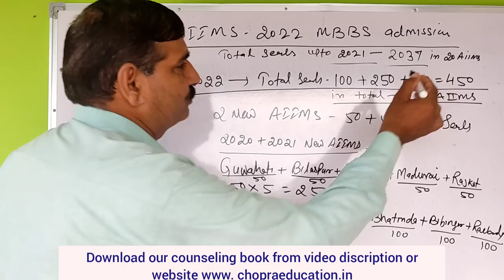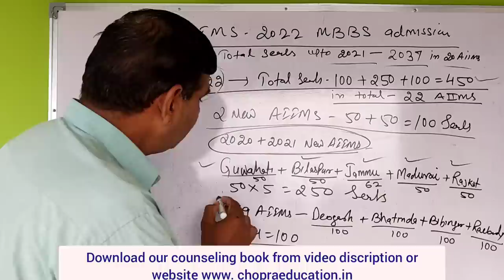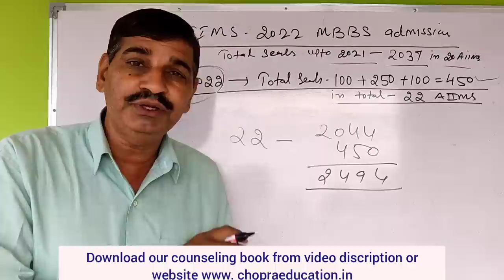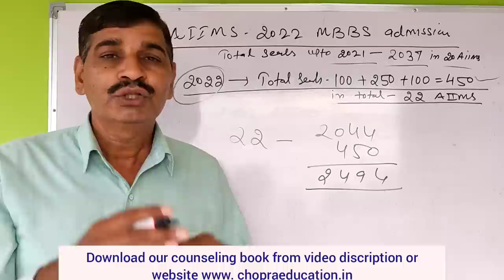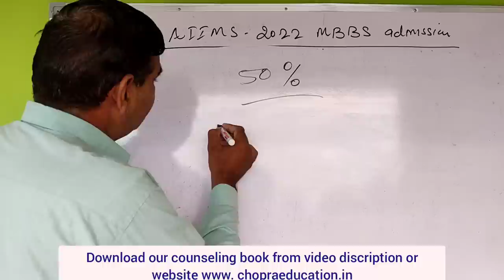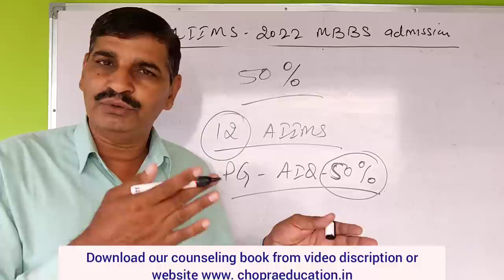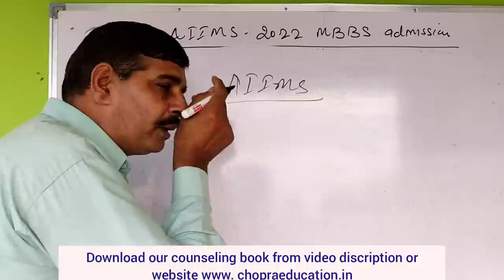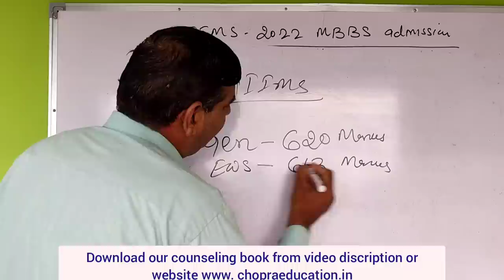Good news !! 450 MBBS seats increasing in AIIMS !! Low Cutoff !! Priority AIIMS or Medical College